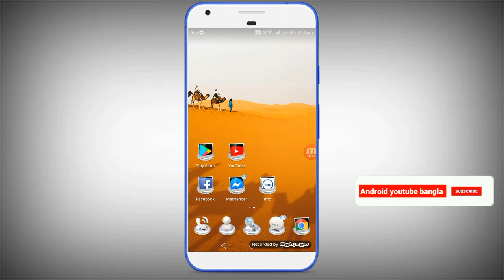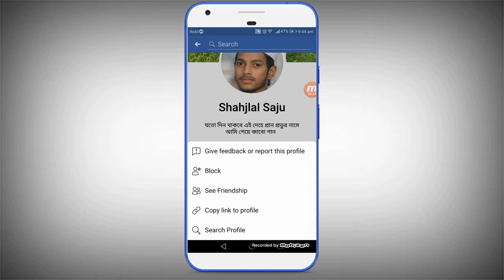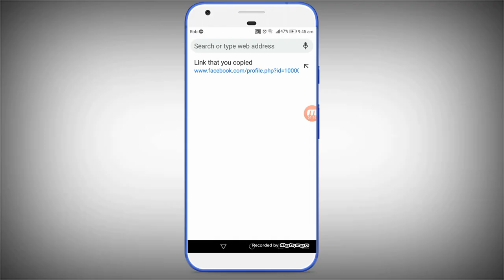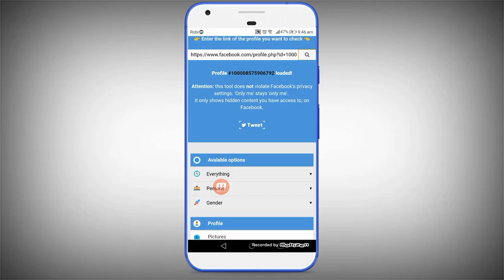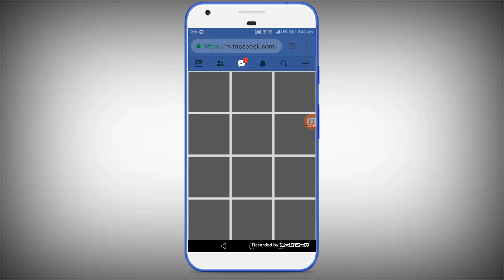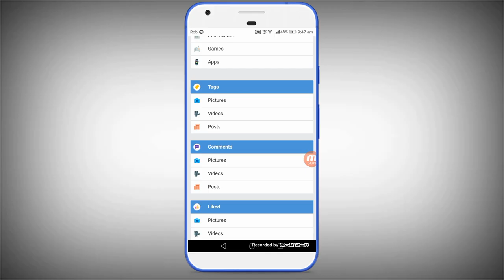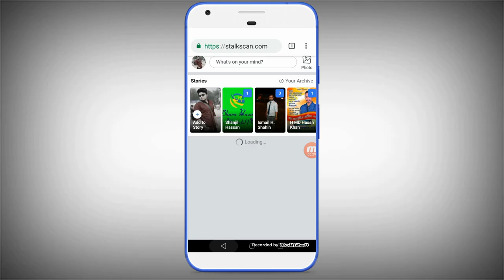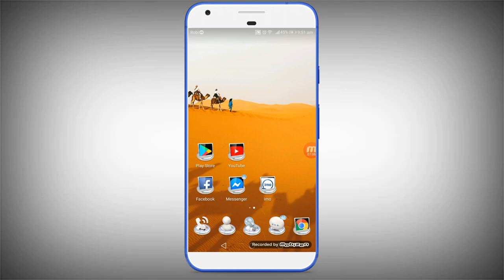অন্যের ফেজবুক আইডির ইনফরমেশন যেনে নিন How to use facebook stalkscan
আসছালা মুয়ালাইকুম দর্শক সবাই কেমন আছেন?আজকে এই ভিডিও টির মাধ্যমে দেখানো হয়েছে কিভাবে আপনার প্রিয়জনের ফেইসবুক  আইডির সমস্ত ইনফরমেশন জানতে পারবেন, সবার কাছে আমার অনুরোধ এই ট্রিকস টি কেউ খারাপ কাজে ব্যবহার করবেন্না, তো বন্ধু গন এই টিউটোরিয়াল দেখানো হয়েছে শুধু মাত্র আপনাদের উপকারের জন্য, তো দর্শক  আমার ভিডিও টি যদি কারো কাজে লেগে থাকে তারা একটু কষ্ট করে কমেন্ট করে জানাবেন এবং যারা বুঝতে পারেননি বা কোন জায়গায় সমস্যা  হয়েছে তারাও কমেন্ট বক্স এ যানাবেন আমি আপনাদের সমাধান খুজে দিব ইনশা-আল্লাহ।